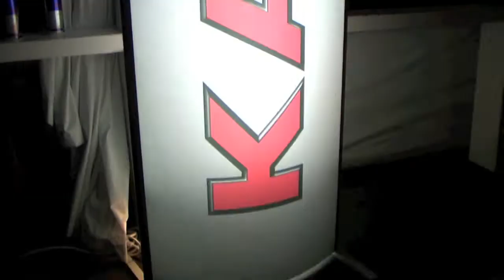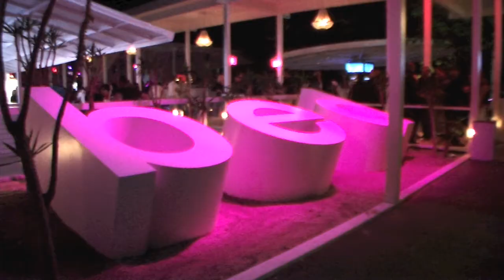BBparty Bedbeach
A Beauty Boutique júniusi party-ja a BedBeach en